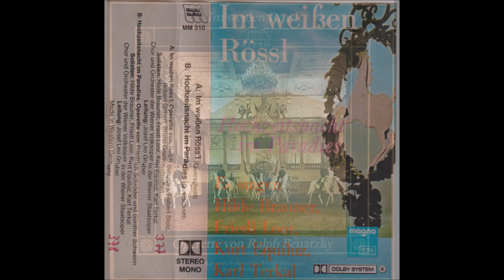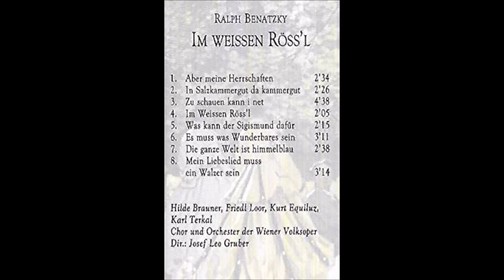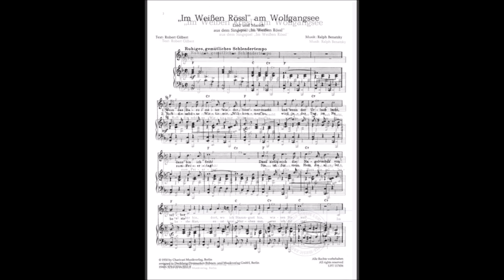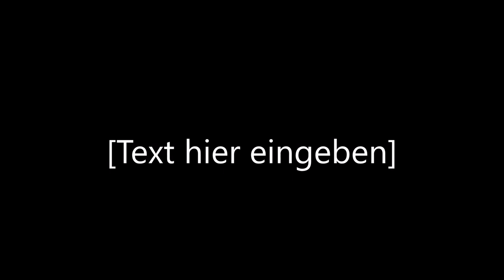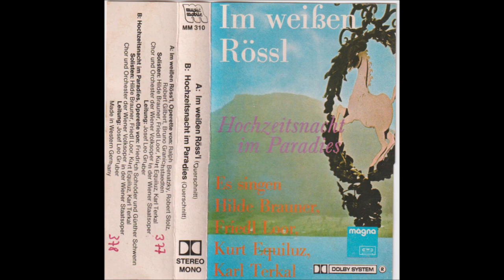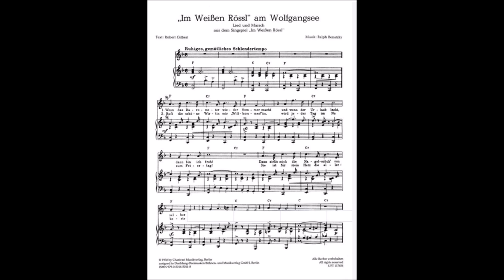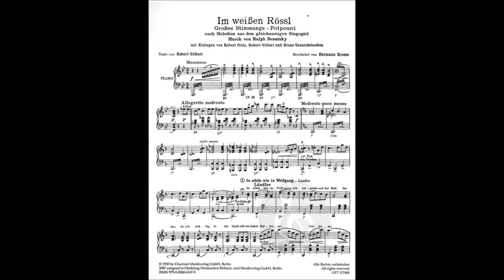Ralph Benatzky: Im Weißen Rössl am Wolfgangsee“ (Querschnitt, um 1960)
Um 1960 herum entstand diese Aufnahme der wichtigsten Melodien aus „Im Weißen Rössl am Wolfgangsee“ von Ralph Benatzky. Josef Leo Gruber dirigierte Chor und Orchester der Wiener Staatsoper in der Wiener Staatsoper. Als Solisten wurden Hilde Brauner, Friedl Lohr, Kurt Equiluz, Karl Terkal sowie Hermi und Walter Lechner engagiert.